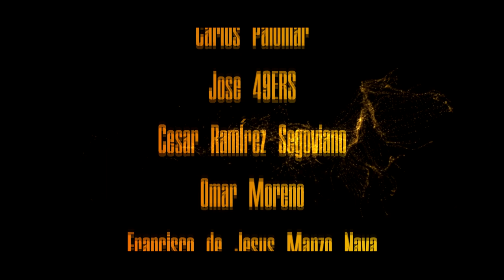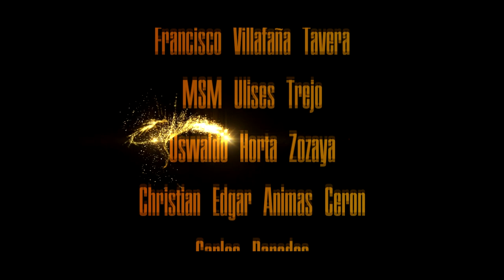El PODCAST #40 | ¿ Ya hay BOLETOS para el JUEGO en MÉXICO? | Deebo Samuel, Jason Verrett y más.